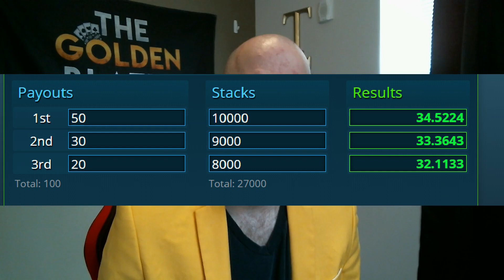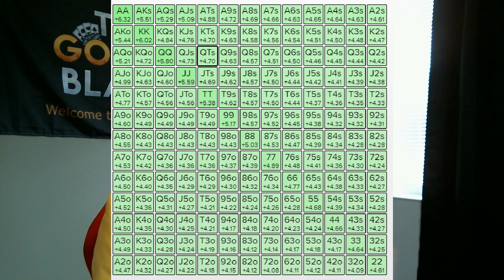Chopping Poker Tournaments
Come watch live on twitch! Streaming most Tuesdays, Wednesdays, Thursdays, and Sundays! Check twitter for the weekly schedule!